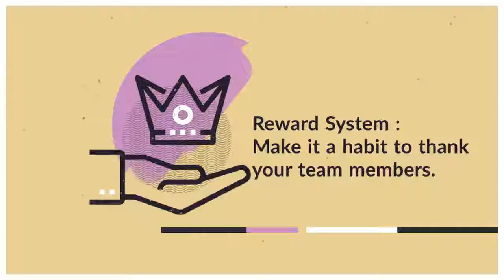Employee Retention Strategies | Ashtex Solutions | Blog